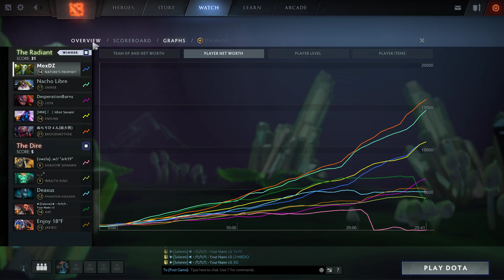MoxDZ plays Natures Prophet Dota 2 2018 07 17 13 56 28 01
MoxDZ plays Natures Prophet